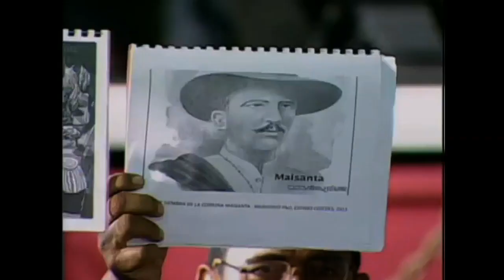Arrestaron al alcalde opositor de Caracas, que será procesado por “delitos contra la paz del país”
Antonio Ledezma, uno de los líderes del ala radical de la oposición en Venezuela, fue detenido por agentes de inteligencia que allanaron su oficina. Se lo acusa organizar un plan golpista contra el gobierno.

La captura de Ledezma había sido informada a última hora de la tarde por su esposa, su abogado y un par de dirigentes políticos, y fue confirmada esta noche por el mandatario, en un mensaje que pronunció a través de la cadena nacional de radio y televisón.

Ledezma “fue capturado por las autoridades venezolanas y será procesado por delitos cometidos contra la paz del país”, dijo Maduro, según reprodujo la agencia noticiosa estatal AVN.

En su discurso, Maduro afirmó que la oposición “juega a la doble banda” y explicó: “Participo de la política, opto a cargos, legalizo partidos, utilizo la libertad de expresión, giro por el país, saco mis votos aquí, mis votos allá, soy alcalde aquí, gobernador allá, soy diputada, pero saboteo la economía, me encapucho y hago guarimbas y mato a 43 venezolanos, se hieren a 850, se asesinan a funcionarios y sigo conspirando para ver si logro comprar a alguien que tenga algún poder militar de destrucción”.

Junto al encarcelado dirigente Leopoldo López y a la ex diputada María Corina Machado, Ledezma firmó la semana pasada un manifiesto que reclamaba un acuerdo nacional para un gobierno de transición que enfrente la crisis económica que vive el país.

El vicepresidente Jorge Arreaza y otras figuras oficialistas exhibieron la declaración, publicada por el diario El Nacional, como supuesta “prueba” de que los tres dirigentes estaban conspirando contra el gobierno del presidente Nicolás Maduro.

Dentro de la MUD, Ledezma, López y Machado lideran el minoritario sector radical que desde hace más de un año busca “la salida” del gobierno.

López está preso desde el 18 de febrero de 2014, acusado de haber instigado los disturbios registrados seis días con motivo de una protesta callejera contra el gobierno, en Caracas, en los que murieron tres personas.